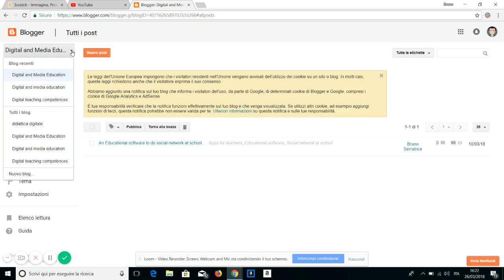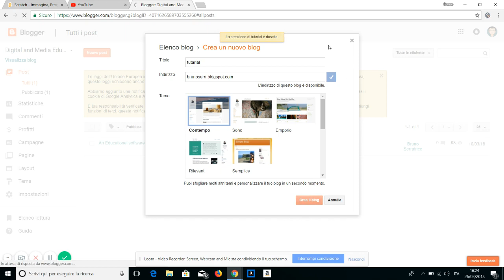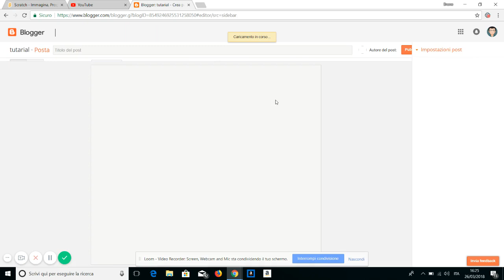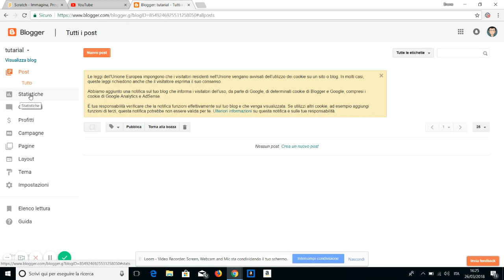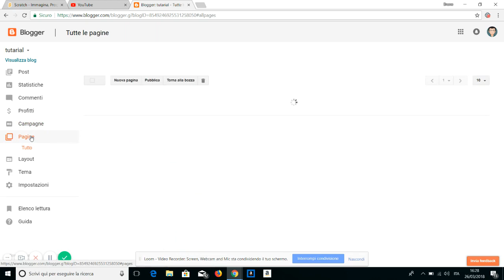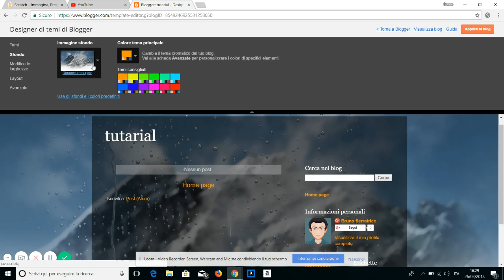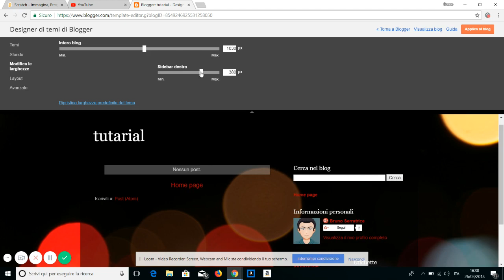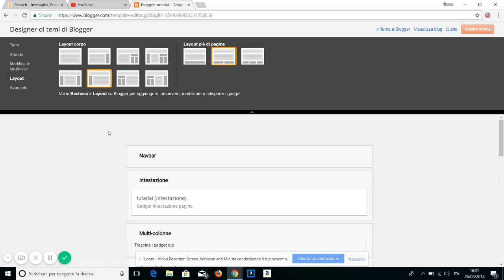Come creare un blog con Google Blogger | Tutorial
Visita anche per iscriverti ai nostri corsi on line

In questo tutorial spiego come creare gratis e personalizzare facilmente un blog utilizzando una delle app di google e più precisamente google blogger, applicazione molto semplice e intuitiva che permette di realizzare in pochi minuti un blog e monetizzarlo grazie a google adsense. Google blogger è uno strumento di google e potrai accedervi direttamente dal tuo account gmail.

Blogger si distingue per la semplicità di utilizzo e potrebbe anche essere un ottimo strumento didattico per chi volesse creare un blog per la propria scuola o la propria classe. Un blog può essere un ottimo strumento per documentare e valorizzare le esperienze educative o semplicemente per raccontare le nostre storie o condividere competenze. Per realizzare un blog gratuitamente con Google Blogger ti basterà seguire questo semplice tutorial e sarai in grado anche tu, in pochi minuti, di aprire un blog tutto tuo. Se ancora non hai un account google puoi accedere direttamente alla pagina principale di e iniziare subito

Questi tutorial vogliono essere risorse pratiche non solo per insegnanti ma anche per chi è alle prime armi con gli strumenti digitali e vuole imparare in pochi e semplici passi a creare e condividere contenuti multimediali di carattere didattico e non solo. Le varie applicazioni e strumenti che offre il web sono ormai alla portata di tutti dando la possibilità a chiunque di condividere le proprie esperienze e competenze. Se vuoi vedere altri tutorial o tenerti aggiornato sulle mie prossime pubblicazioni puoi iscriverti e attivare le notifiche al mio canale